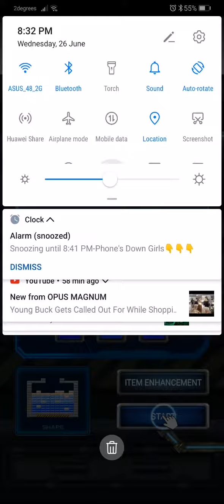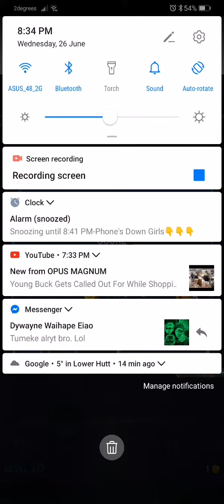Brick Gamer 🤝🤝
You know 🙄🙄